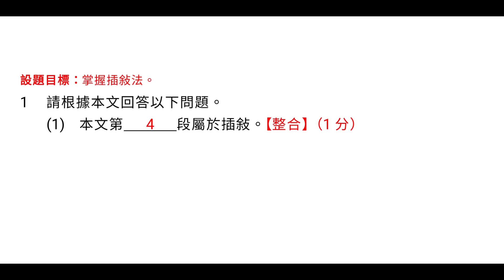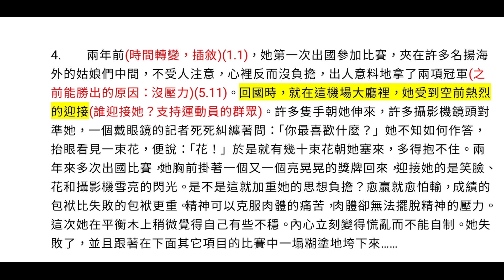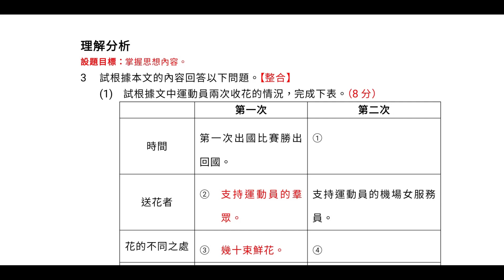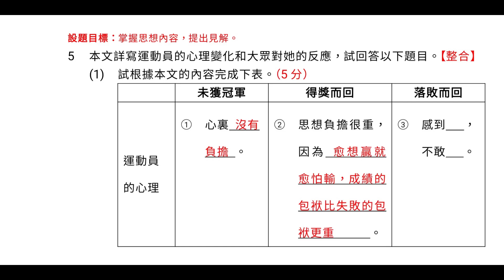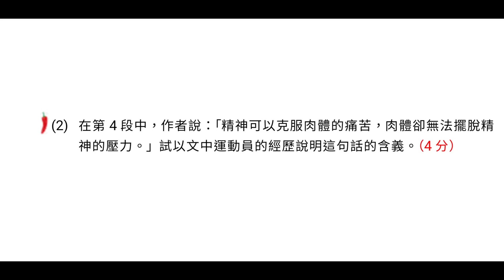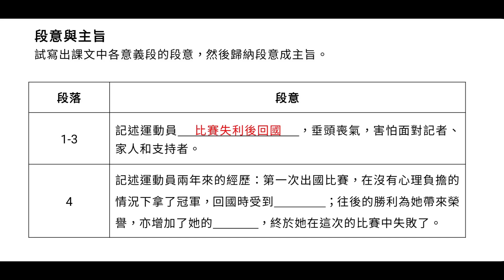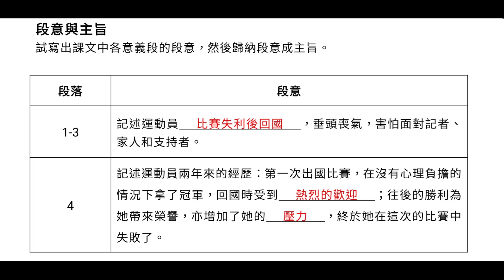啟思中二《獻你一束花》(一)附答案解說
提供中文補習服務，面授一對一至四人，ZOOM一對一。